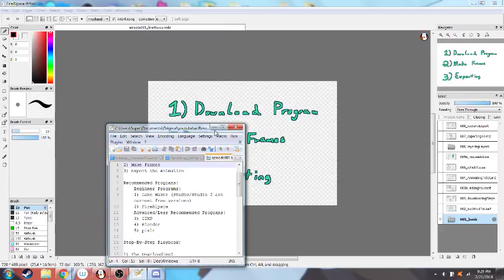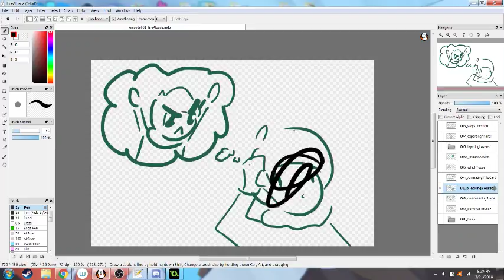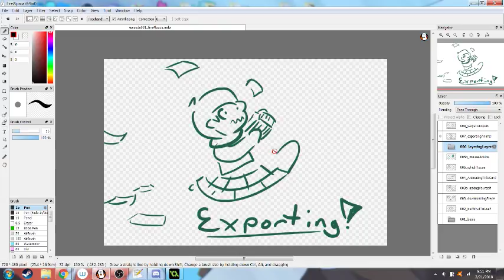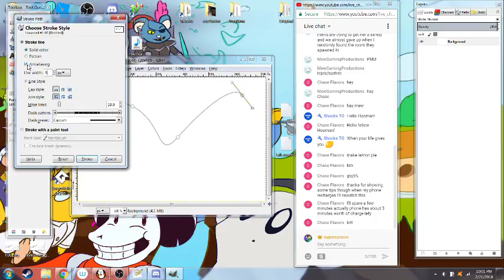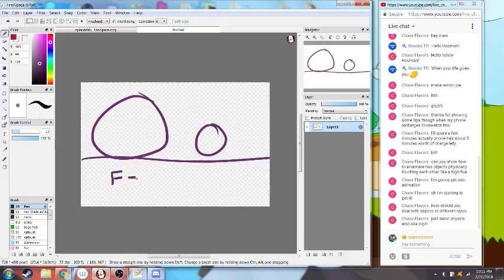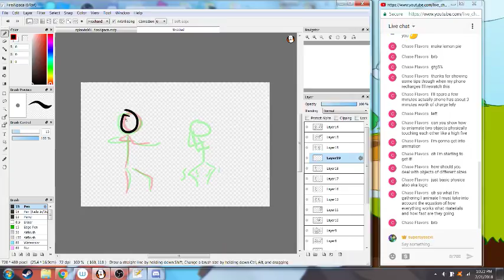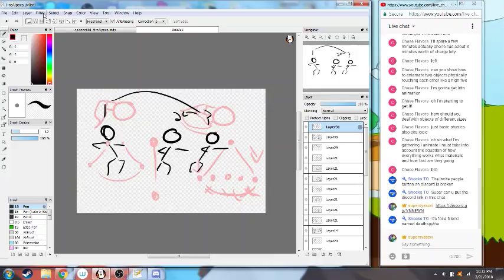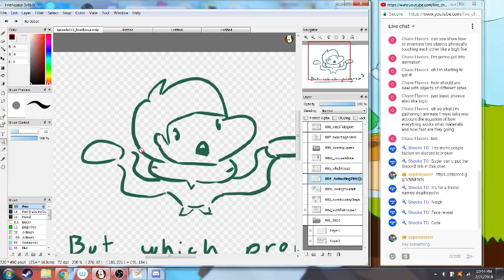Animation Tutorial: Extremely Basic - Green Scarf Studio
It's time to begin the set of tutorials on how to animate! ^^: Eheh, but to be fair, I'm a little in over my head. I'm not sure how well I'll do, anyway, so let's start with the purely 101 concepts!

^^; In this tutorial, we'll discuss animation programs, a few basic know-hows on how to animate in FireAlpaca, and some ways to export, too.

.//. It's important to run over the basics so we know that we're all on solid footing. And, honestly, "solid footing" is the equivalent of, um, not knowing what footing is AHAHA! ^^;

After I'm done with my slide show, I'll be open to questions, discussions, and I'll do a little animation according to what the tutorial was about. ^^;